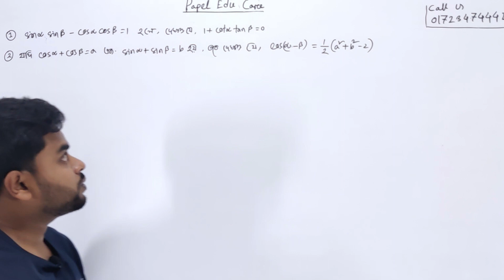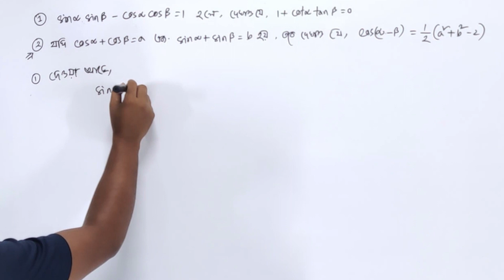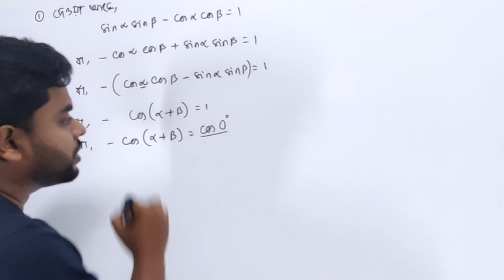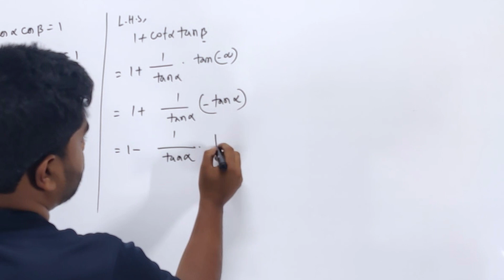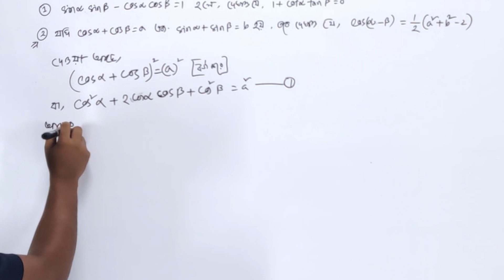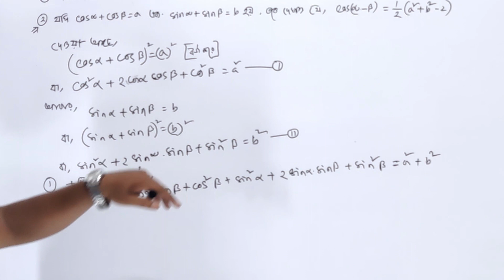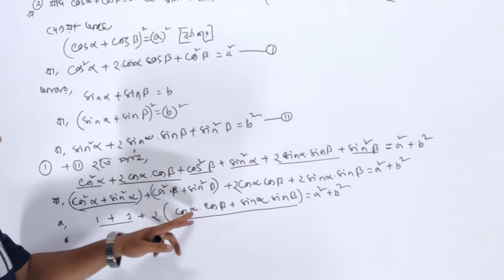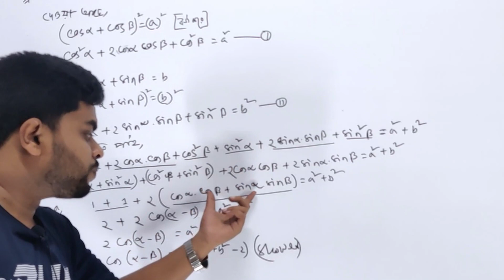Math 1 Chapter 8 Suggestions I Diploma 1st semester I Polytechnic Mathematics 1 1st semester I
পলিটেকনিক ১ম পর্বের গণিত ১ অধ্যায় ৮ সুপার সাজেশন সমাধান ক্লাসে স্বাগতম। পাপেল এডু কেয়ার ডিপ্লোমা ১ম পর্বের অনলাইন ক্লাস ও সুপার সাজেশন প্রাইভেট প্রোগ্রামের অংশ হিসেবে আজকের লেসনটি সবার জন্য শেয়ার করা হয়েছে। যেখানে আমরা আজকে গণিত ১ অধ্যায় ৮ থেকে পরীক্ষায় কমন উপযোগী কিছু অংক সমাধন দেখার চেষ্টা করব।

Diploma 1st semester Mathematics 1 suggestions 2023
Polytechnic Math 1 Suggestions 2022-23
Mathematics 1 diploma suggestions chapter 8